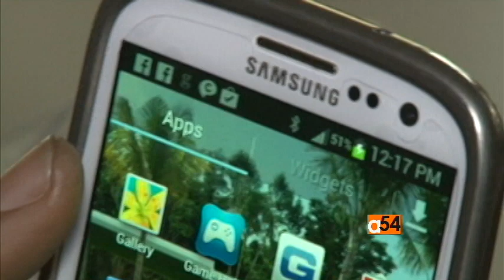Malawi Tech Student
A student at the University of Malawi is making his mark on the global stage with his cutting edge innovation called the “Padoka Charger.”   The device has been entered into a tech competition taking place next week in Morocco.  VOA’s Paul Ndiho has more.